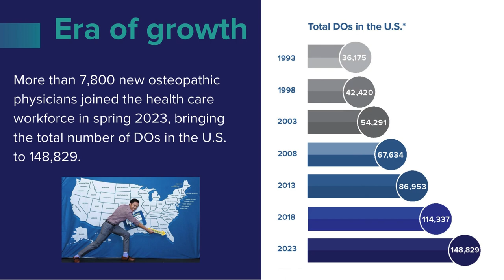AOA NOM Week OMP Video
Happy National Osteopathic Medicine Week! More medical students than ever before are choosing to begin the journey toward becoming a DO. More than 38,000 osteopathic medical students are paving the way for the future of medicine.